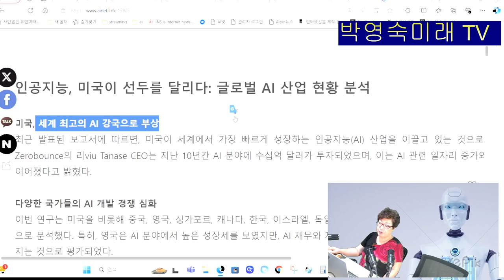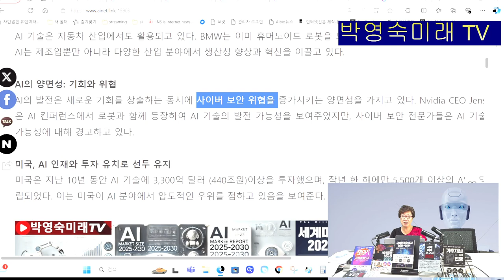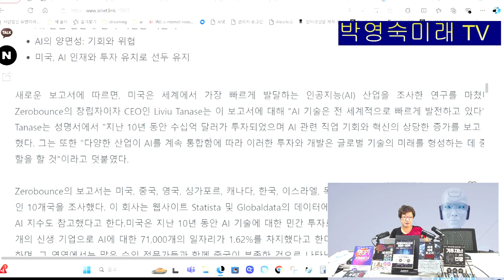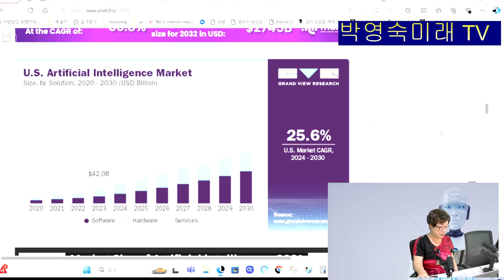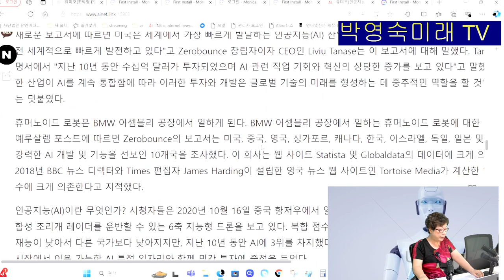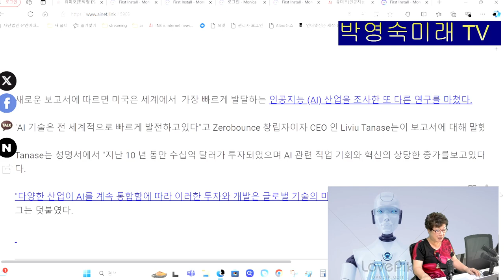인공지능, 미국이 선두를 달리다: 글로벌 AI 산업 현황 분석